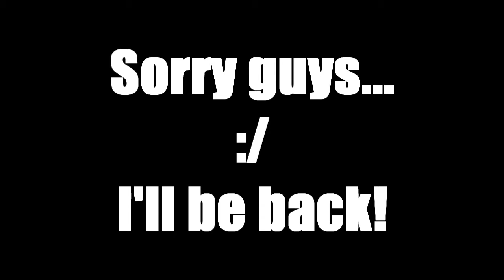Taking a Break (Be Back Later!)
I feel like my videos have decreased in quality these last couple days so I decided to give myself a little bit of time to get my video-making mood back. While I'm gone, I encourage you go look back at some of my old videos!